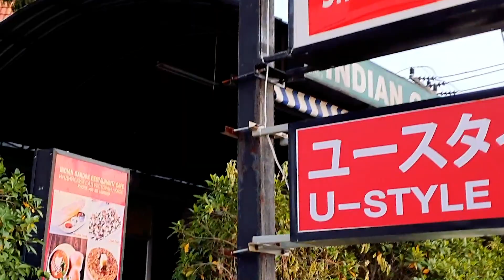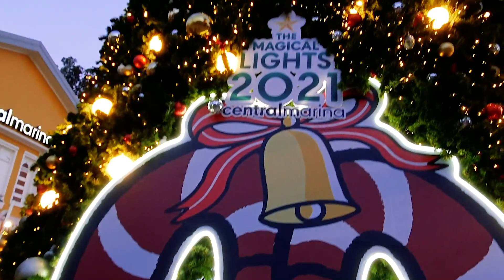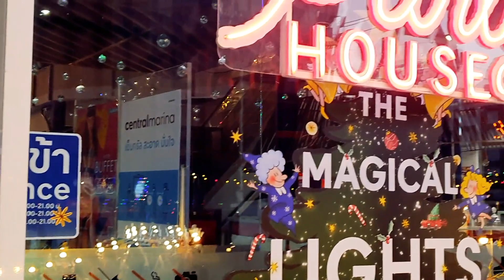Vorweihnachtsstimmung 🎄🎅 in Pattaya? Einen kompletten Weihnachtsmarkt für uns alleine!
Wie fühlt es sich an, wenn man einen gesamten Weihnachtsmarkt für sich alleine hat? Massive falsch! Wir schauen uns in diesem Video die weihnachtlichen Dekorationen am Terminal 21 und am Central Marina an. Mit Galgenhumor und ein wenig Alkohol ist das zu ertragen, wenn man dabei nicht zu viel nachdenkt!